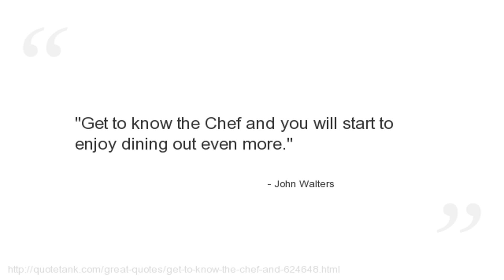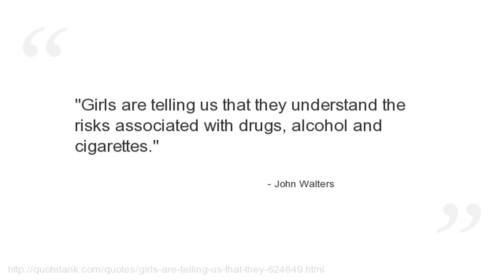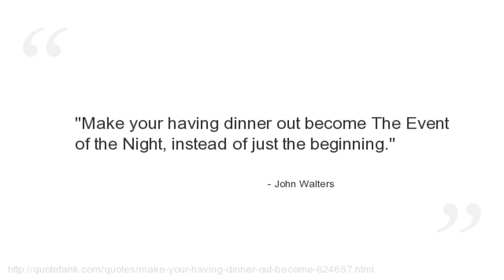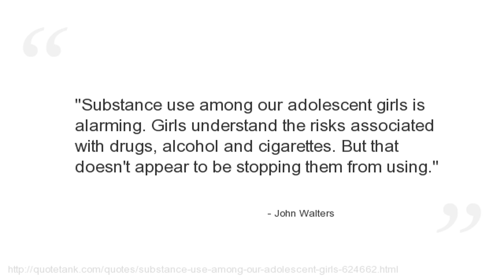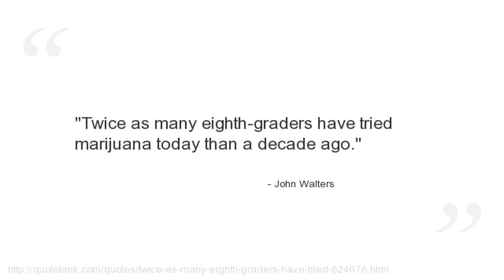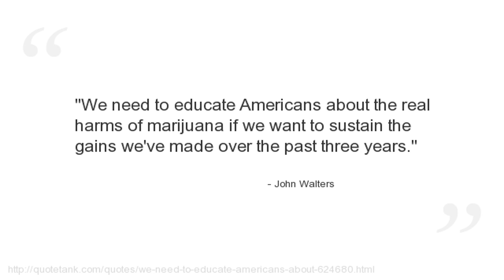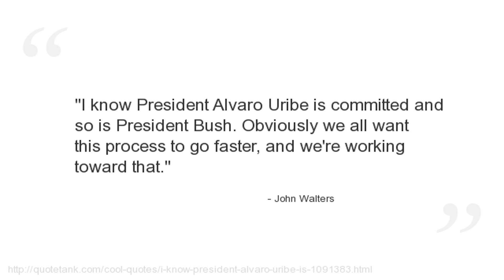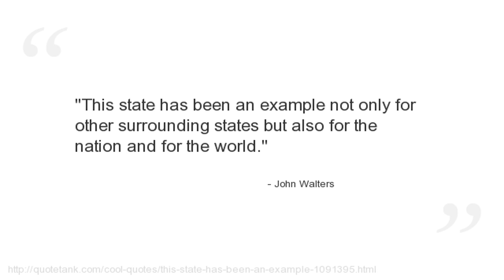John Walters Quotes